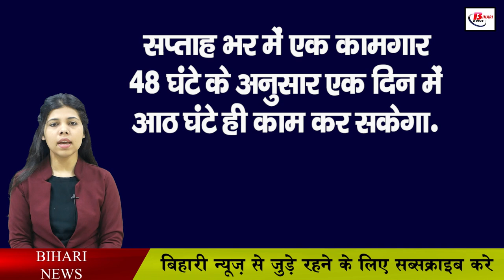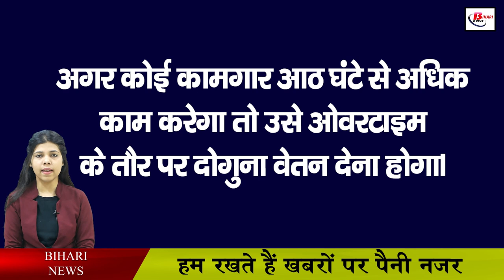अब मजदूरों को देना होगा दोगुना वेतन, घड़ी से नज़र हटना पड़ सकता है महंगा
According to the rules, if a laborer works in your house or factories tomorrow, then you can get him to work for 8 hours after that, but many such complaints have been received, in which such information has come out that more than eight hours have been spent by the workers. Work is done and laborers also do it under compulsion, but now it is not going to happen because now if any workers will have to do it. In the past, workers have been hired in the name of overtime, but the money for that overtime was given on an hourly basis. In the new rules, it has been made clear that for working more than eight hours, the factory owner will have to pay double the wages to the workers.